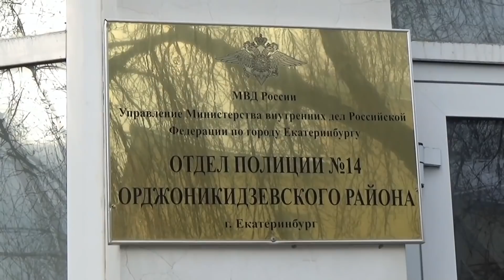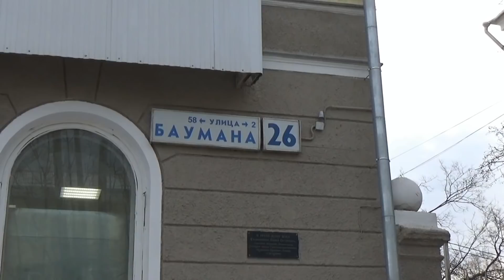Ушёл за коньяком на 10 лет.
Мелкая кража превратилась в тяжкий разбой.